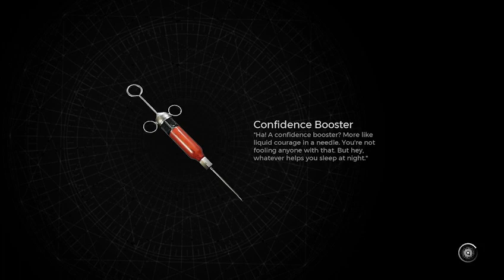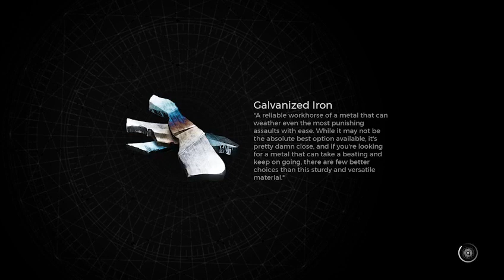Remnant 2 Hardcore Run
The only hardcore run to show. After playing a bit off stream the same day I fell off a cliff. lol -- Watch live